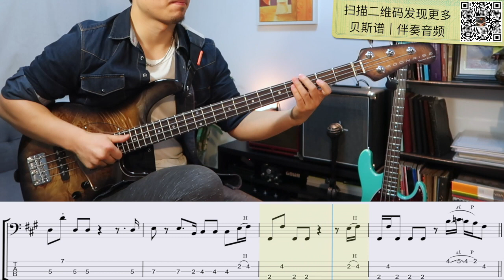《Forget Me Nots》Slap Bass Cover With Bass TAB